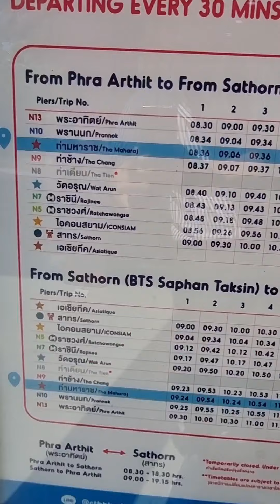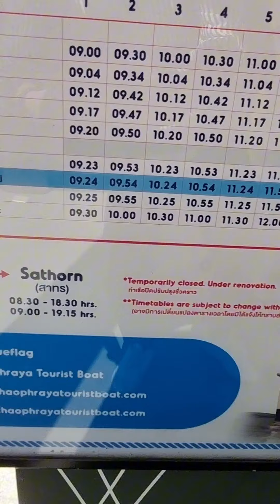ဘန်ကောက်မှာ Boatလှေ ဘယ်လို့စီးရသလဲ? ကျောက်ဖရားမြစ်တလျောက်လှေစီးပြီး ဘုရားဖူးချင်သူတွေအတွက်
ဘန်ကောက်မှာ Boatလှေ ဘယ်လို့စီးရသလဲ? ကျောက်ဖရားမြစ်တလျောက်လှေစီးပြီး ဘုရားဖူးချင်သူတွေအတွက် ကုန်ကျစရိတ်လဲသက်သာပါတယ် travel vlog Myanmar